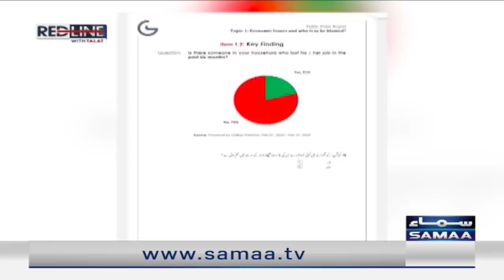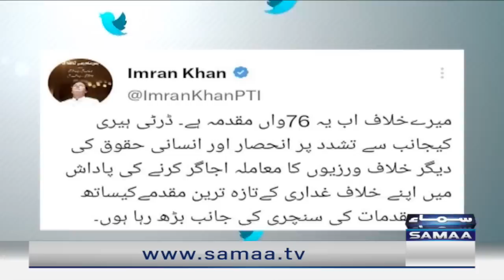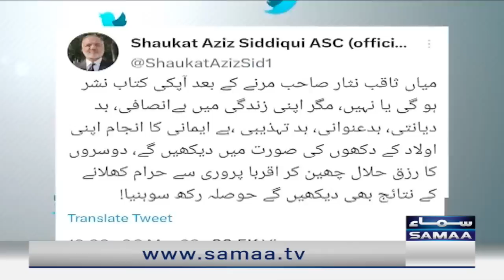Exclusive Interview Rana Sanaullah | Red Line | SAMAA TV | 6th March 2023